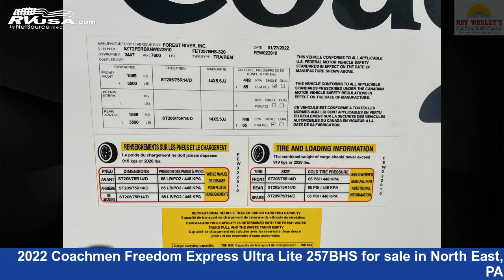Breathtaking 2022 Coachmen Freedom Express Ultra Lite Travel Trailer RV For Sale in North East, PA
This 2022 Coachmen Freedom Express Ultra Lite 257BHS is a Travel Trailer RV. It is located in North East, PA 16428 and is offered for sale by Ray Wakley's RV Center. This New Coachmen Is 28' 6" in length and features 1 slideout, sleeps 8, Spare Tire Kit, DVD Player, Oven, Air Conditioning, TV, Slideout, Microwave, Awning, External Shower, CO Detector, and 50 gal fresh water capacity. The floorplan layout of this Travel Trailer features Bunk Beds, Front Bedroom, Outdoor Kitchen, Rear Bath.The unloaded weight of this 2022 Coachmen Freedom Express Ultra Lite 257BHS is 5760 lbs.

Ray Wakley's RV Center is a dealer for brands like: Coachmen, Forest River, Heartland, Winnebago and offers the following rv services: Parts/Accessories, Rental, Service. They stock rv types such as: Class A, Class B, Class C, Diesel Pusher, Fifth Wheel, Toy Hauler, Travel Trailer. For more information and pricing on this unit, To see all units available for sale by Ray Wakley's RV Center,